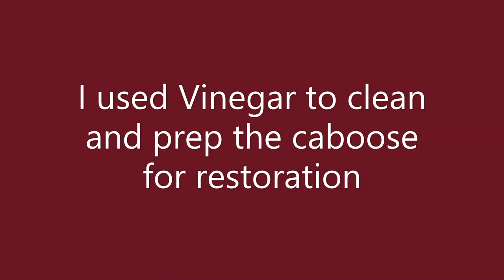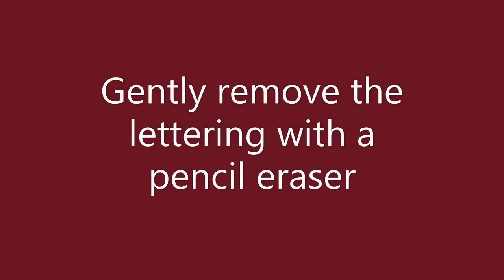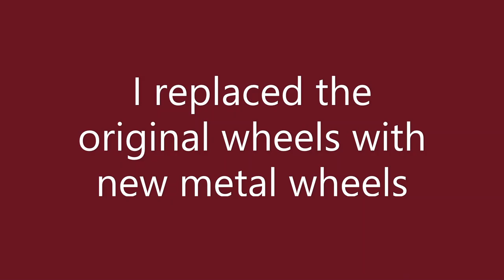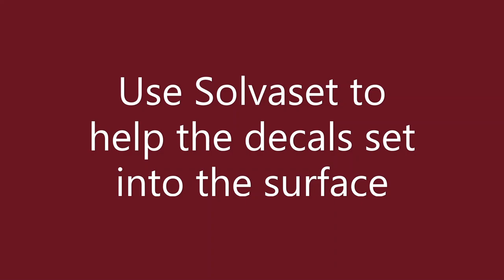AHM Rivarossi Trains, Rio Grande Southern Bobber Caboose Project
Restoring an old AHM Trains Virginia & Truckee caboose and giving it a new custom Rio Grande Southern paint scheme.